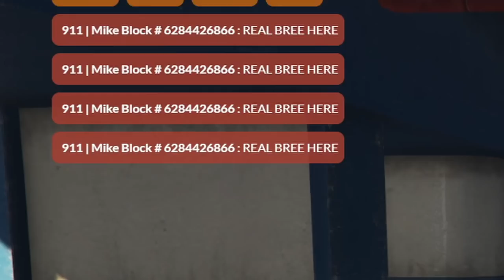GTA 5 RP - MIKE BLOCK ULTIMATE SCAM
IN THIS VIDEO MIKE BLOCK LITERALLY SCAMS HIS WAY TO OVER A MILLION DOLLARS IN THIS ULTIMATE MIKE BLOCK SCAM PLAN. ALSO BLIND SON DOES A SMALL 9/11

Twitch.tv/penta
Twitter.com/penta_live
Instagram.com/penta_live

Edited by Babapimpsy